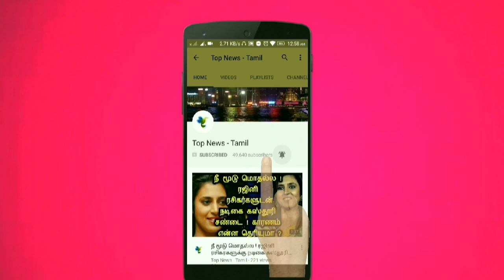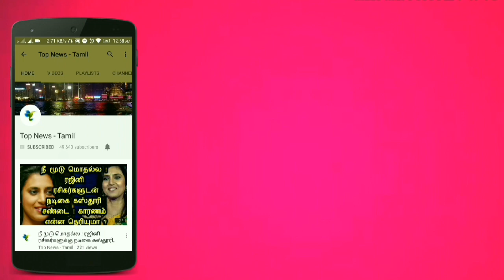ஏலியன்களை நாம் தேடினால் அவர்கள் நம்மை அழித்து விடுவார்கள்! பிரபல விஞ்ஞானி வெளியிட்ட அதிர்ச்சி தகவல்!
This video is about the warning given by Famous scientist Stephen Hawking about aliens !